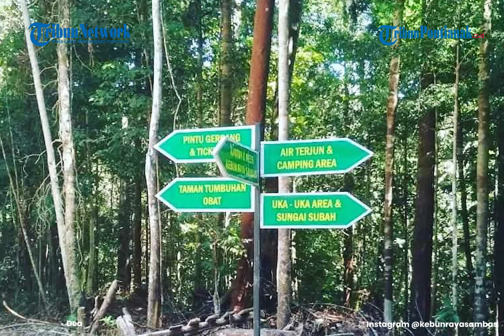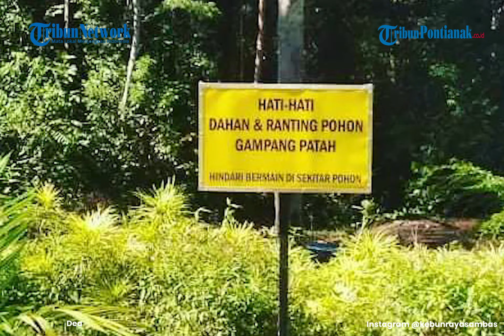🔴 Kebun Raya Sambas, Aset Berharga Kalbar yang Perlu Perhatian Pemerintah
Kabupaten Sambas memiliki kebun raya Sambas yang luasnya mencapai 300 hektare. Terdapat banyak sekali flora dan fauna yang hidup dalam hutan tersebut.

Kepala UPTD kebun raya Sambas Iwan Kusnadi mengatakan aset berharga yang dimiliki Kabupaten Sambas yakni Kebun Raya Sambas perlu penanganan dan pengembangan.

Dia menerangkan, sebagaimana diketahui Kebun Raya Sambas merupakan kebun raya terluas di Kalimantan Barat. Dia menilai masyarakat Sambas harus bangga dengan hal tersebut.

Kebun Raya Sambas terletak di Desa Sabung, Kecamatan Subah. kebun raya ini memiliki luas lahan mencapai 300 hektare. Terdapat banyak jenis flora dan fauna hidup dalam hutan tersebut, satu di antaranya jenis primata orang hutan, bekantan, dan 200 jenis tanaman yang terindentifikasi.

Dia menjelaskan dalam pengelolaan kebun raya Sambas perlu perhatian Pemerintah Daerah Kabupaten Sambas dan semua elemen masyarakat.

Dia mengatakan, sejauh ini peran Pemerintah Daerah Kabupaten Sambas terhadap kebun raya memang sudah dilakukan dengan baik terhadap pembangunan tersebut.

Mengutip dari disparpora.sambas.go.id, kebun raya Sambas merupakan satu-satunya kebun raya di Provinsi Kalimantan Barat dan salah satu terbesar di dunia. Hingga demikian patut dikembangkan untuk konservasi tumbuhan dengan prioritas tumbuhan khas Borneo.

Kawasan Kebun Raya Sambas secara umum merupakan lahan yang ditutupi oleh vegetasi hutan sekunder dengan tipe hutan dataran rendah dan sedikit hutan rawa serta hutan riparian.

Keaneka ragaman hutan kalimantan merupakan rumah bagi berbagai kehidupan yang ada di dalamnya. Dari seluruh keragaman hayati tersebut. berbagai spesies tanaman maupun hewan hidup bebas menghuninya dan merupankan keunikan tersendiri dari Kebun Raya Sambas.

Banyak spesies tumbuhan di sini bersifat endemik, yaitu hanya dapat dijumpai di Indonesia terutama pulau Kalimantan.